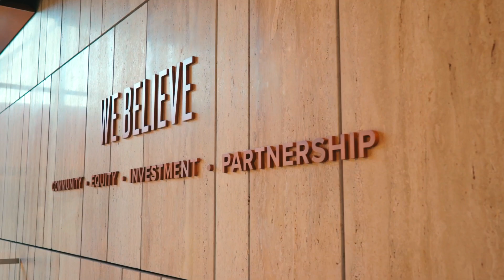Dr. Marla Franco: AZ HSI Consortium's partnership with Helios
Hear from Dr. Marla Franco, vice president of @UAHSIInitiatives, on the AZ HSI Consortium's partnership with Helios.

Looking back on 2022, we see encouraging progress across our priorities, thanks to the collaborative efforts of our team and our grantees.